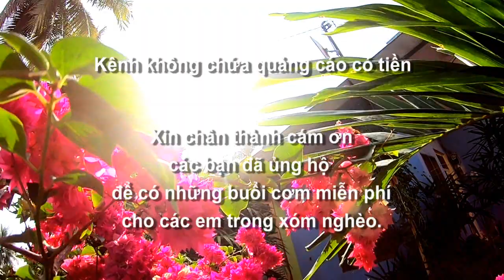Một sáng mùa đông ấm áp ở vùng quê miền tây nam Việt nam - Châu Lăng, Tri Tôn, An Giang 15/01/2024